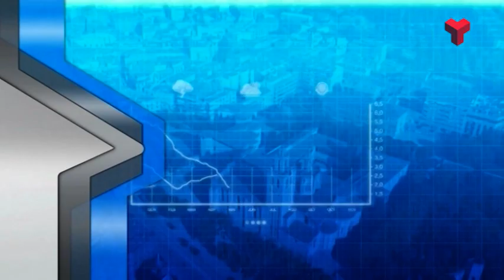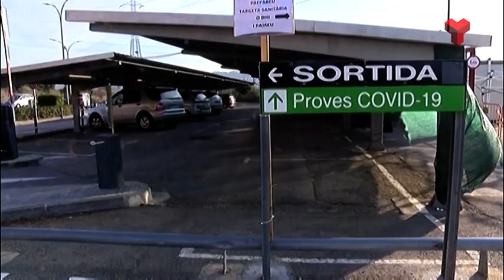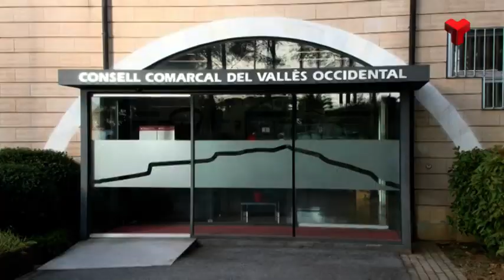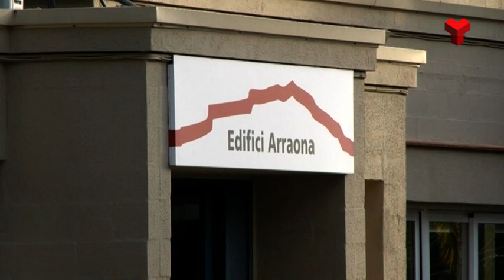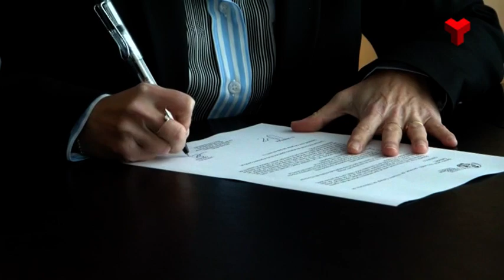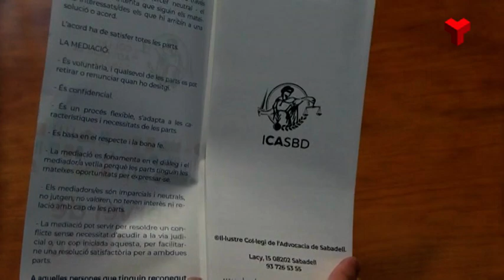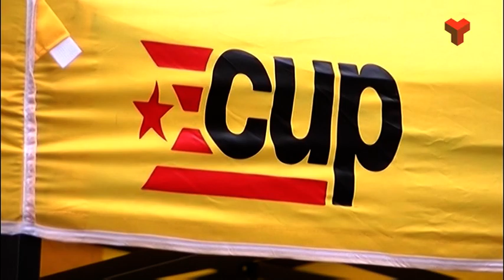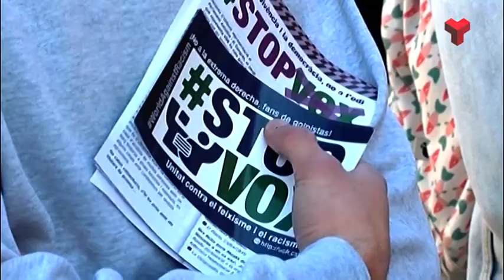Al Dia Vallès Occidental dilluns 01-02-2021 de Canal Terrassa